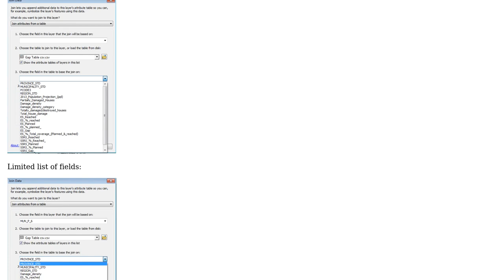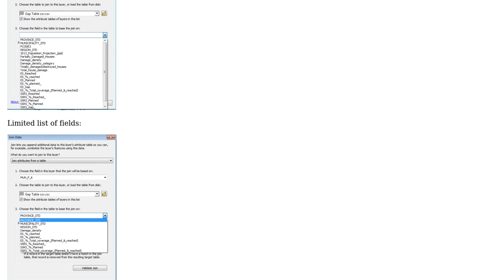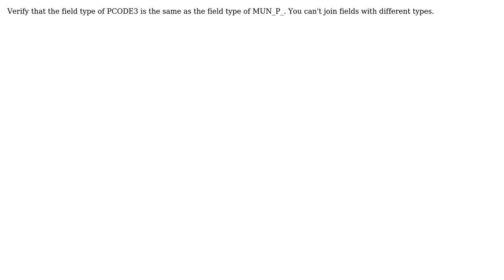GIS: Joining table in ArcGIS Desktop but join field is greyed out?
With thanks & praise to God, and with thanks to the many people who have made this project possible! | Content (except music & images) licensed under CC BY-SA | Music | Images & others | With thanks to user PolyGeo user GISGe user Amuro Ray and the Stack Exchange Network Trademarks are property of their respective owners. You are responsible for your own actions.